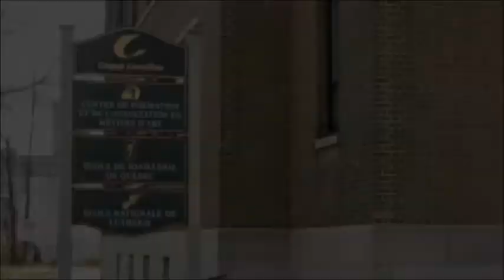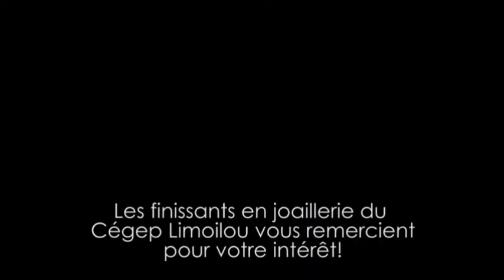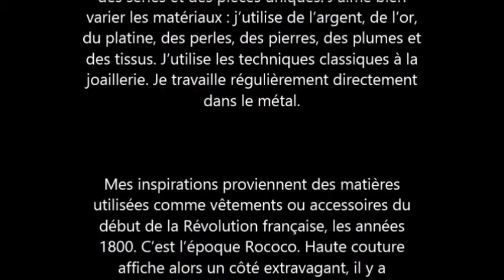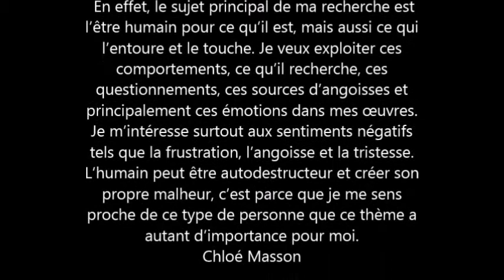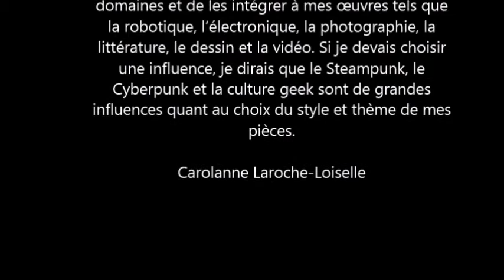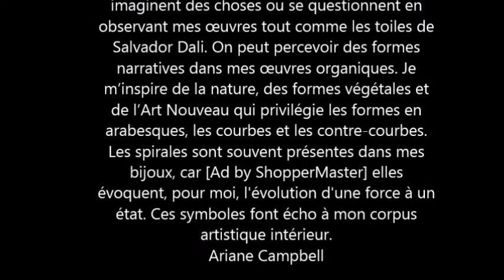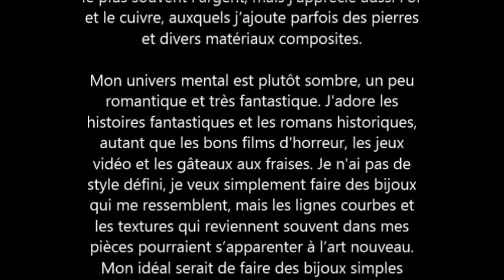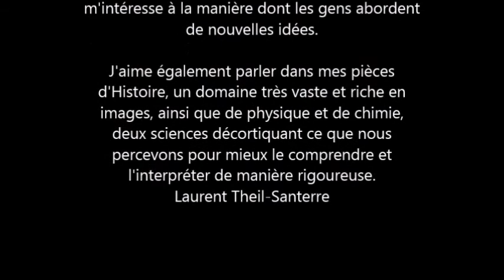Exposition des finissants 2014 en Techniques de métiers d'art, profil Joaillerie | Cégep Limoilou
Chaque fin d'année scolaire marque le point de départ de la carrière de plusieurs finissants en Techniques de métiers d'art. Pour souligner l'événement, une expositions présente les travaux de ces futurs joailliers. Une belle occasion pour le grand public de venir apprécier leur savoir-faire, leur talent et leur originalité et même, de découvrir la joaillerie.